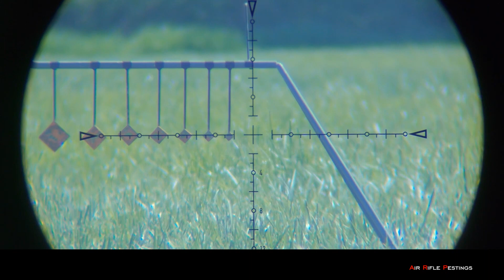FX Crown & Impact Speed: Slugs vs Pellets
Had some time to check the velocity of my Impact shooting the H&N 25gr Gen2 slugs and the Redesigned 25.4gr pellets.  The slugs were going a bit faster and a bit more energy.

My Crown was accurate with the AA18gr pellets as well.
My DIY steel spinners was a joy to shoot and a great tool to use for target practice with.